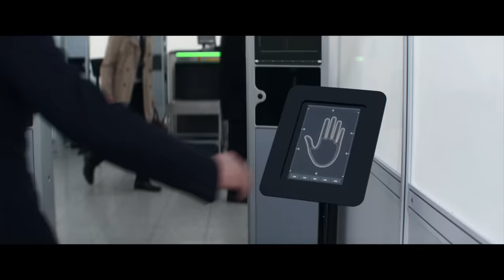Taking On AI | Mission: Impossible – Dead Reckoning Part One - Tom Cruise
The entity now resembles the reality that is developing around us. Take a look behind the creation of the AI featured in MissionImpossible - Dead Reckoning Part One.

Connect with MissionImpossible